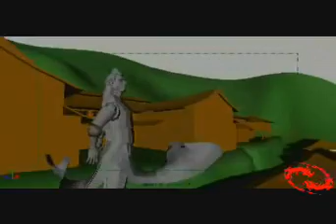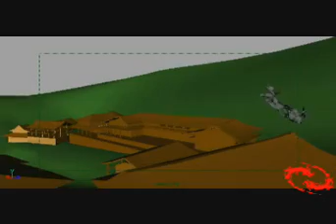自娱自乐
搞笑的影片，教给我们放松心态的名言。谁知搞笑背后的故事同样令人深究！《自娱自乐》中制作的奥秘，请您来发现~~~